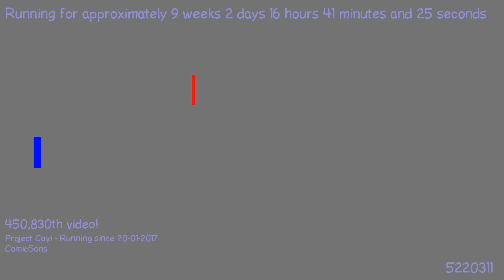1492278613 - Webdriver Cavi - H2